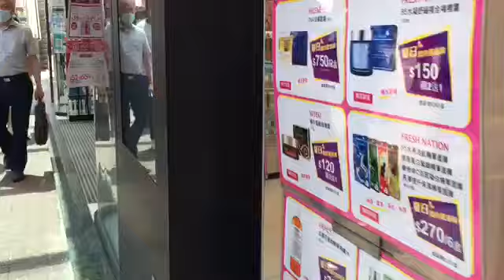A DAY IN MY LIFE //Jacque’s vlog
Hello guys welcome back to my channel jacque’s vlog enjoy watching my happy video a day in my life thats full of shopping thank you so much for watching God bless you all!